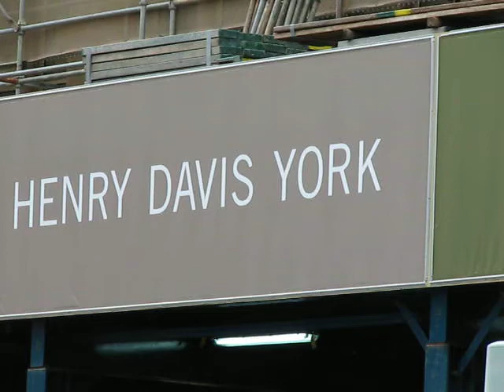CityOfSydney.Tv Martin Place Henry Davis York Building Wrapped 30072010